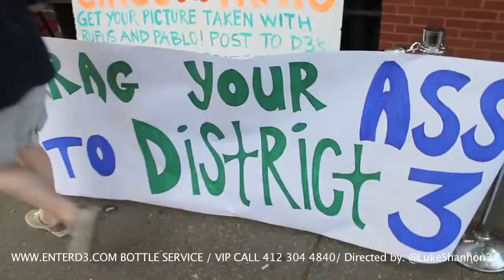District 3- Southside, Pittsburgh, Pa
Directed by: @LukeShannon3
Song mixed by: Digital Dave